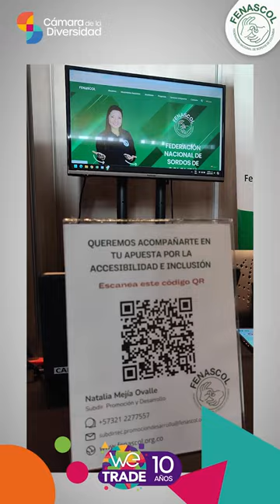WeTrade2024 en la feria de la Cámara de la Diversidad en Bogotá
WeTrade2024 en la feria de la Cámara de la Diversidad en Bogotá, FENASCOL está presente con el servicio de interpretación LSC.